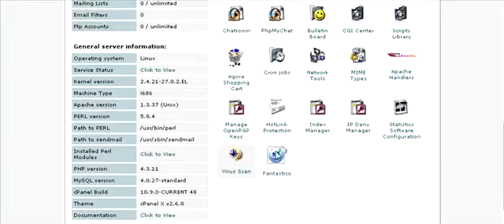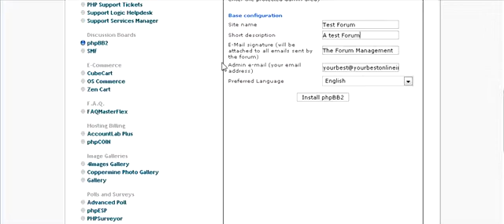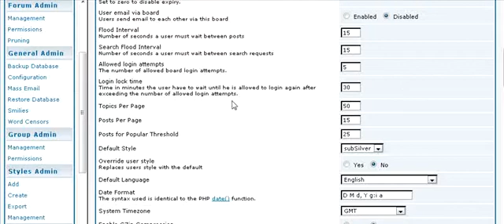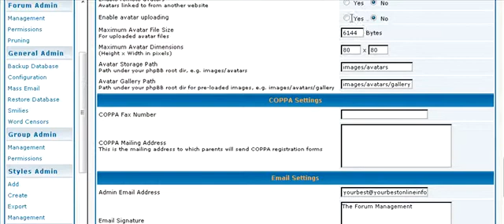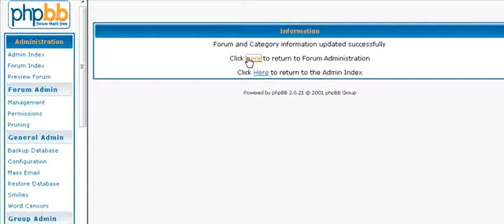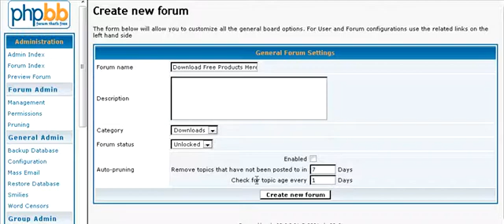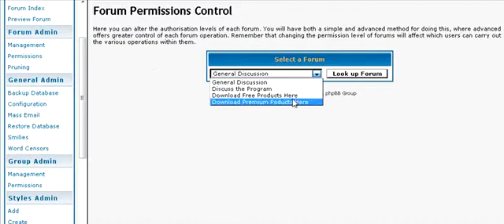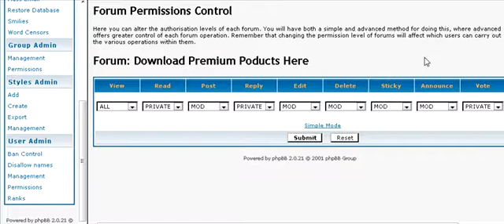How to set up a forum website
Video #1 Do you want to set up a forum and capitalize on the many benefits it adds to your online presence. You are will be able to set up a forum in your niche. This is video 1 of 2

Use all the available resources at your disposal. Do you have cPanel on your hosting account, then set up a forum
More free resource information
If you found this useful then you have no idea what lies hidden away in the no-money system videos. Even if you are a fairly experienced online marketer generating home based income, you will be amazed what you can achieve with free resources, step by step tutorial, no upsell or hidden bull

I didn't believe if at first. In fact I thought that everyone should AT LEAST have basic website hosting?
Visit us now for an amazing 126 video package only $19.98
- No Money System videos
- Article Marketing Videos
- Social Marketing Videos
- Social Networking Videos
- YouTube Tactics Videos
- Twitter Explosion videos
+ Bonus Pack ALL FOR ONLY for $14.98 Immediate Download
Why bother with boring PDF's when you can have professional help and watch over the shoulder how to capitalize on all the essential internet marketing components.